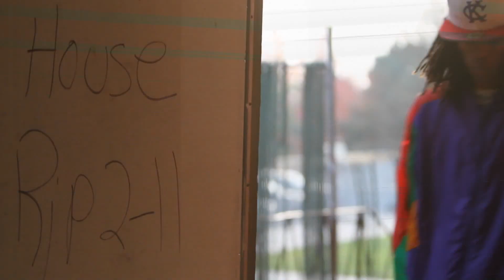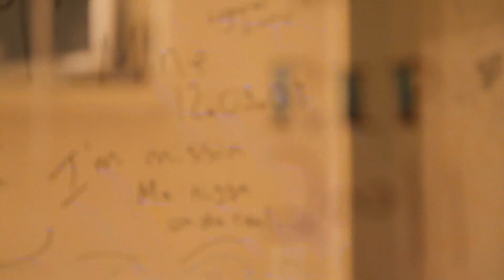NANCY T (Dance Version) - MUSIC BY GINO GOSS Off the ALMOST FAMOUS CD - 2009.avi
Nancy T is a smooth, cool vibe straight from the Isle of Jamica !!  Get your reggae on and jam to Nancy T.